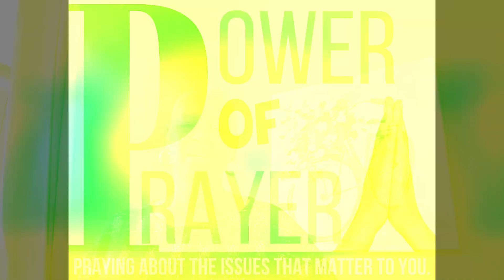11.14.24 VPCOG "The Power of Prayer" with Min. Cassandra Ward and the Prayer Team ~ "Possibilities"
Prayer segments focused on the issues that matter to you. Prayers by Min. Cassandra Ward and the Prayer Team.